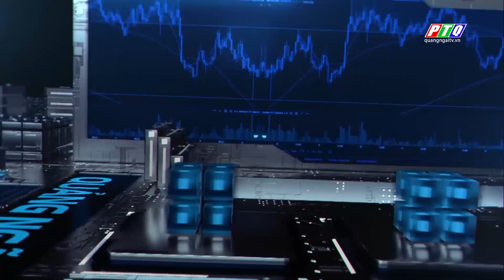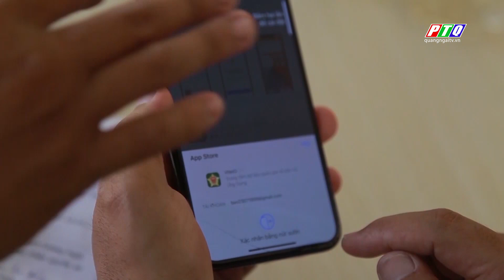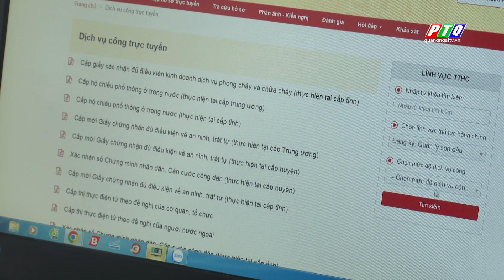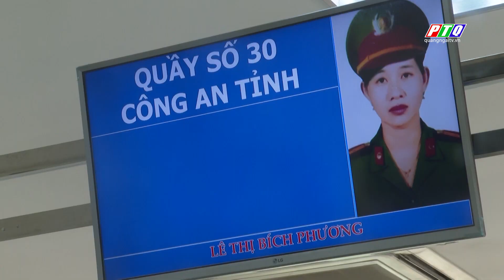Cách đăng ký xin cấp con dấu trực tuyến | PTQ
Cấp con dấu mới cho cơ quan, tổ chức, doanh nghiệp thuộc sự quản lý của Nhà nước qua hình thức trực tuyến. Một trong 25 dịch vụ công thiết yếu của Đề án 06. Với hình thức này thì cơ quan, tổ chức làm hồ sơ đăng ký xin cấp con dấu mới không cần trực tiếp đến cơ quan công an. Mọi thủ tục đều làm hoàn toàn trên mạng Internet góp phần cải cách hành chính, giảm thời gian, chi phí đi lại cho tổ chức, cá nhân khi nộp hồ sơ; tăng tính minh bạch trong giải quyết thủ tục hành chính của các cơ quan đăng ký quản lý con dấu.